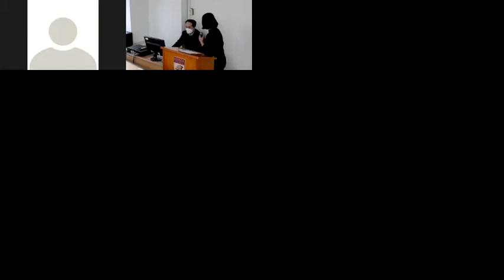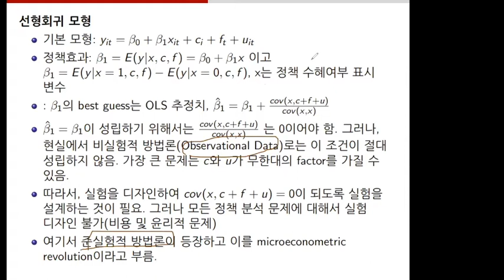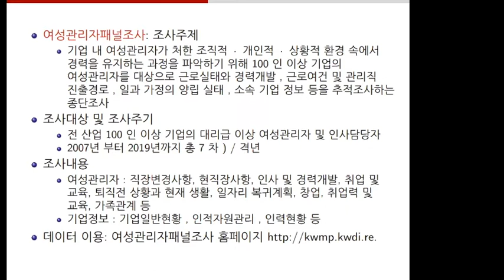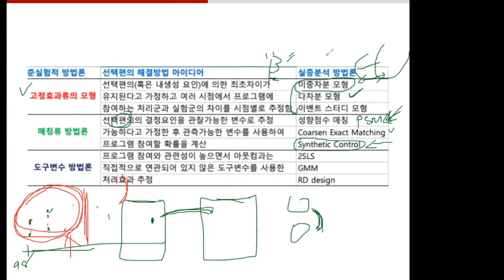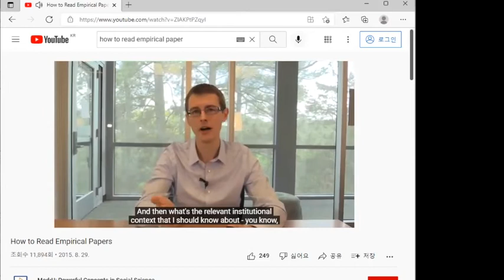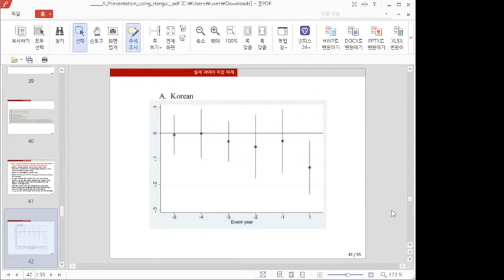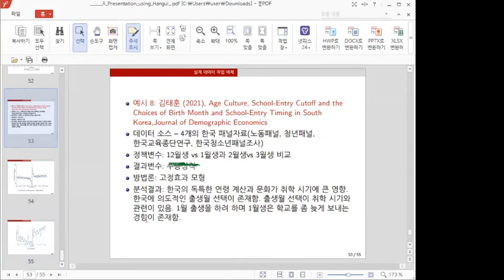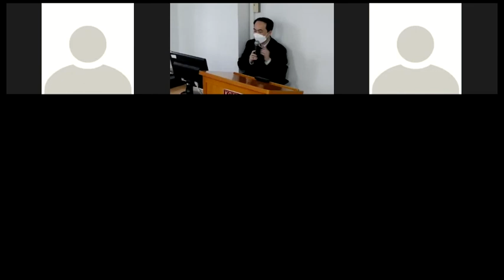[BK21 Special Lecture Series: Glocal Conflict Now (4)] 패널데이터를 활용한 인과관계 분석: 준실험적 정책 전환 사례를 활용한 접근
- 일시: 2022년 1월 26일(수요일) 오후 2시 ~
- 주제: 패널데이터를 활용한 인과관계 분석: 준실험적 정책 전환 사례를 활용한 접근
- 장소: 고려대학교 국제대학원 423호 / 줌 온라인
- 대상: 고려대학교 학생 (학부/대학원)
- 언어: 한국어